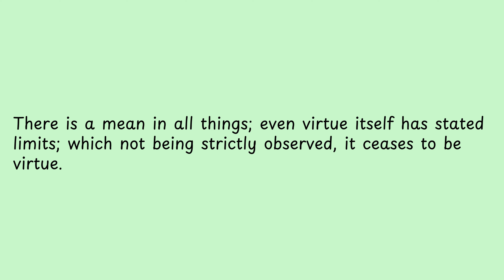There is a mean in all